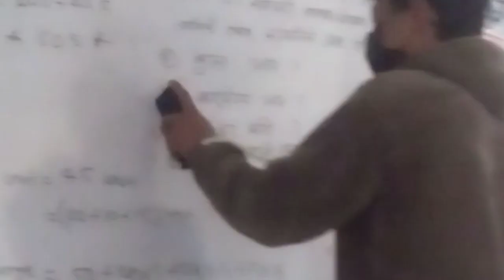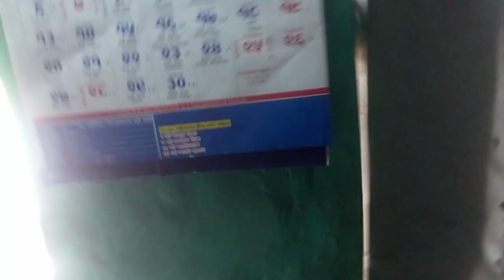meet up || new video